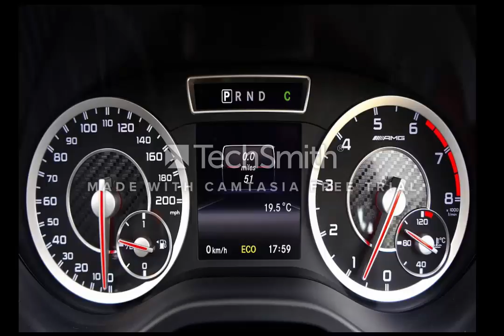35-marcedes band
the new cars nature, flower, birds, hills, animals,snakes, foods,culture, visitable place, loan, university, college,